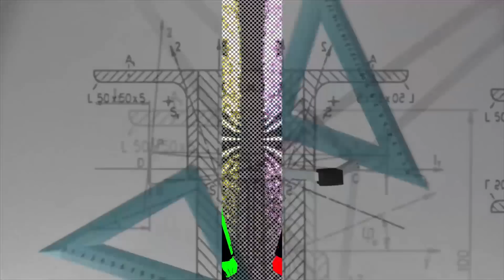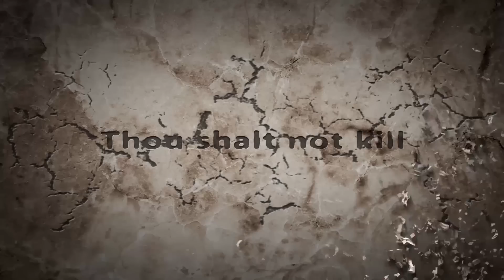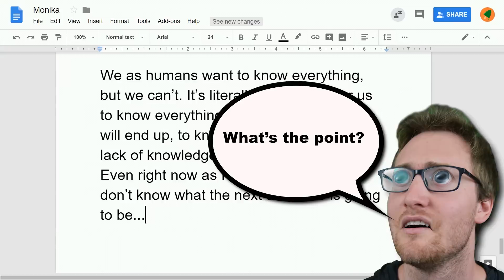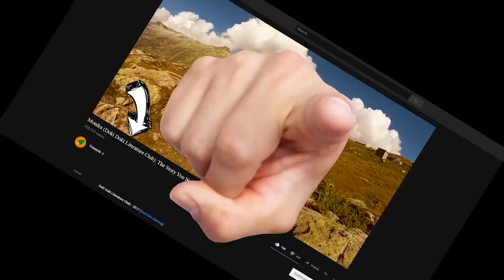Monika: The Story You Never Knew (Doki Doki Literature Club) | Treesicle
Doki Doki Literature Club is back! Well...not really. But we're bringing it back! With Monika! We've analyzed this game time and time again, with two Doki Doki Message You Missed and one REAL TRUTH of Doki Doki Literature Club...but something is wrong here. We never did a Doki Doki Literature Club: The Story You Never Knew. AND TODAY IS THE DAY! Where we delve into the main creepy Monika herself. Join your host, Grant, as he uncovers the creepy sentience that is Monika in Monika (Doki Doki Literature Club): The Story You Never Knew.

Monika: The Story You Never Knew (Doki Doki Literature Club) |